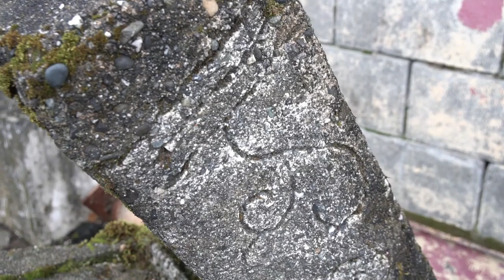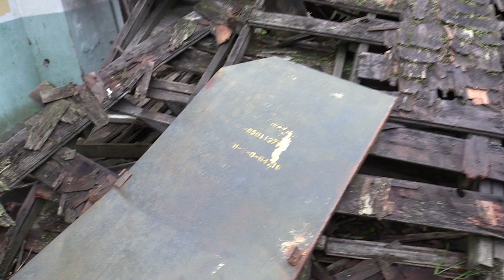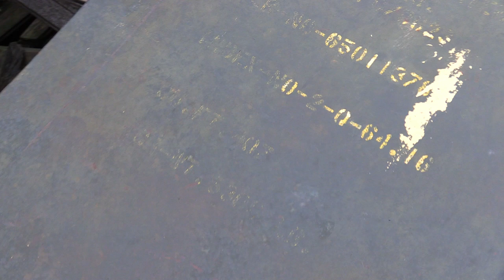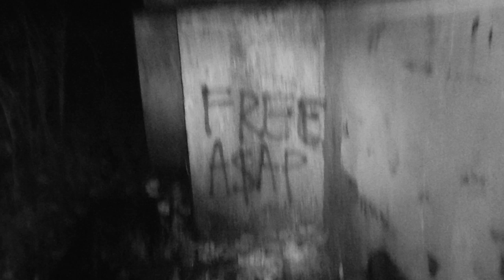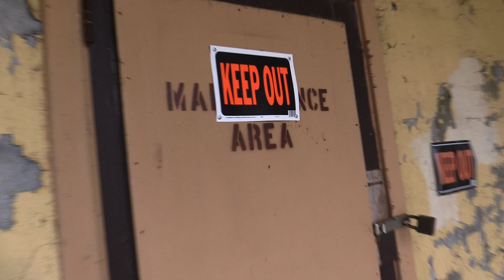Abandoned Mental Hospital. Adventure #42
We take a trip to Washington USA to visit an abandoned mental hospital.  The Northern State Mental Hospital was in operation from 1909 to 1976 and housed thousands of patients over the years.  Like any mental hospital, Northern State has its share of terrifying stories and tales.  Many of which stemming from the crematorium on site.
This hospital was also the site of a functioning dairy farm, built and operated entirely by the patients.
I had done a lot of research of this facility before visiting but seeing it in person far surpassed my expectations.